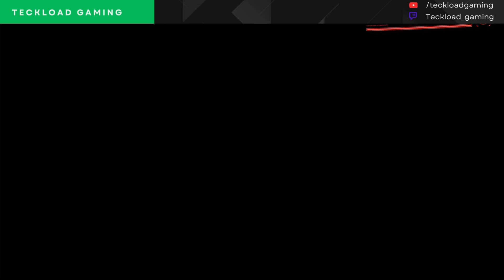Cyberpunk 2077: Phantom Liberty - The TRUTH Has Come Out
Immerse yourself in the neon-soaked dystopia of Cyberpunk 2077 Phantom Liberty on the Xbox Series S, as we embark on the thrilling genesis of this epic adventure!

Join us in this exhilarating gameplay experience where the metropolis of Night City unfurls its sprawling urban expanse. Witness the genesis of our journey, marked by cyber-enhanced action, narrative depth, and an open-world brimming with possibilities.

As the story unfolds, immerse yourself in a labyrinth of corporate intrigues and urban chaos, where every choice shapes the destiny of our protagonist. Traverse the cybernetic landscape, uncovering the gritty underbelly and futuristic marvels that define Night City's enigmatic allure.

Cyberpunk 2077 Phantom Liberty promises an immersive blend of cybernetic augmentation, engaging storytelling, and a sprawling urban playground, offering gamers an unparalleled experience in a future not-so-far-away.